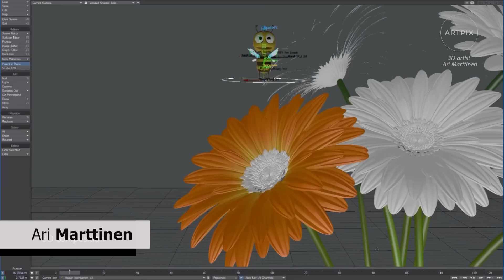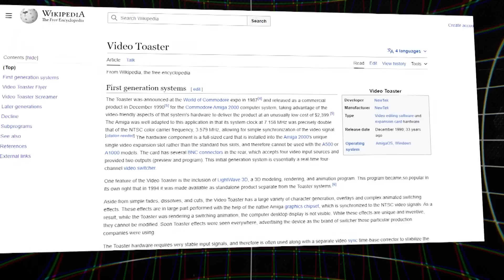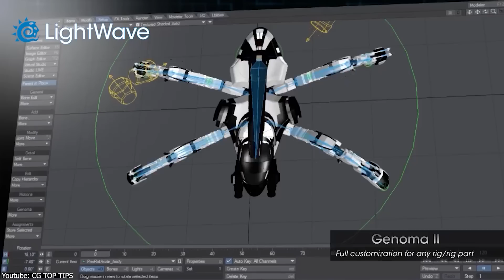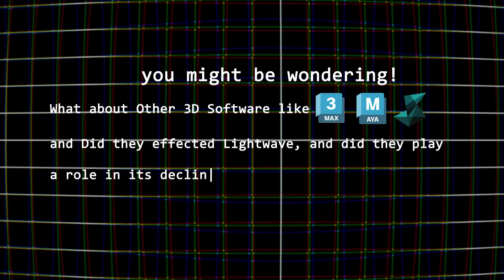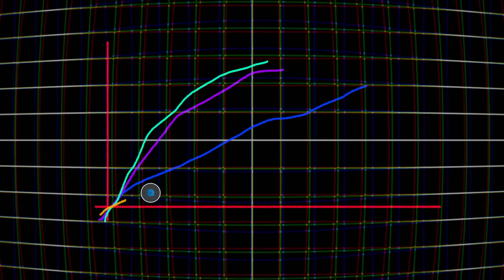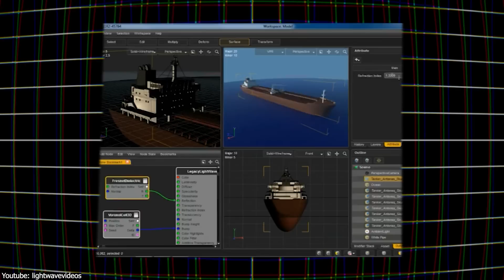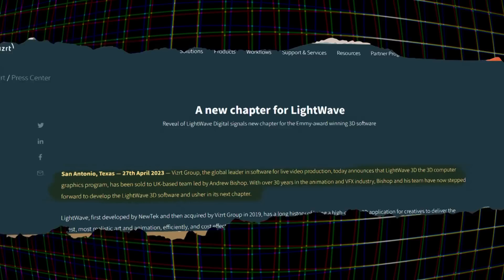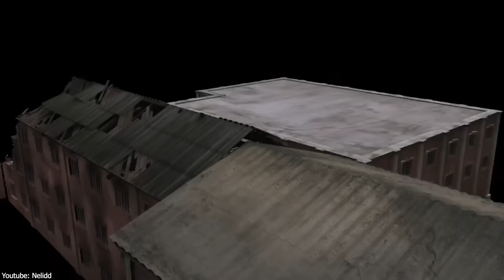Everybody Thought This 3D Software is Dead!!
Ready to learn how to build environments from scratch? Then check Max Hay's courses:

Productivity►:
Clean Panels